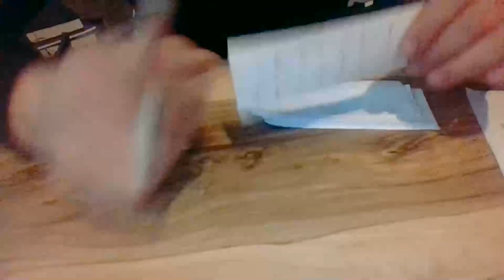Medyum Ercüment Hoca 0552 282 33 33 ücretsiz bakım SİVAS ULAŞ Dil bağlama Muskası